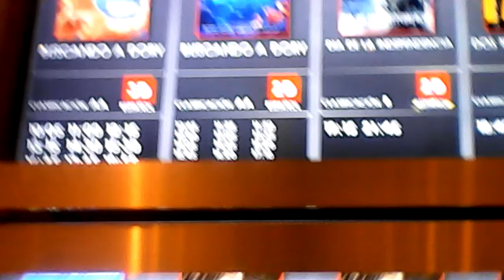buscando a dory película